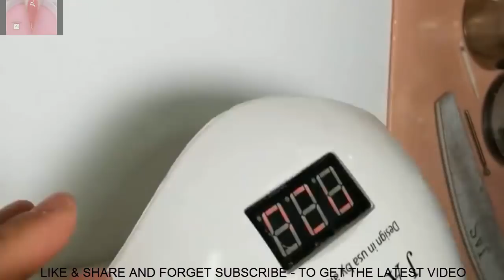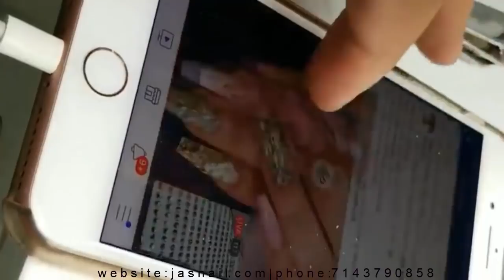NEW ART DESIGN 2018/NAIL TECHNICIAN,ALEX TRUONG 👍OMBRE SHORT NAILS👍 THE BEST NAIL ART DESIGN /323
-New art design 2018,nail technician,Alex Truong,ombre short nails,the best nail art design.
-NAIL TECHNICIAN,ALEX TRUONG NAILS,CHRISTINE NAILS,SMILE  TRUONG NAILS,JIMMY TRUONG NAILS.